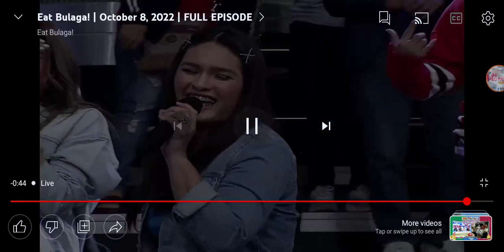Eat Bulaga! LIVE October 8, 2022: Ruru Madrid para sa kanyang pagbati kay Maja Salvador!